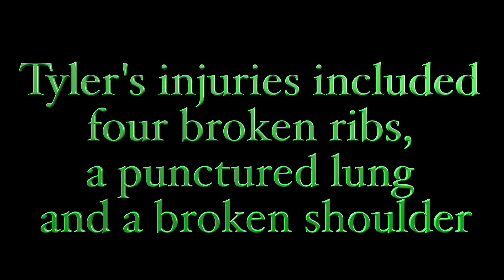tree falls on guy GoPro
I uploaded this video for someone I know.

Man suffered 4 broken ribs, a punctured lung and a broken shoulder